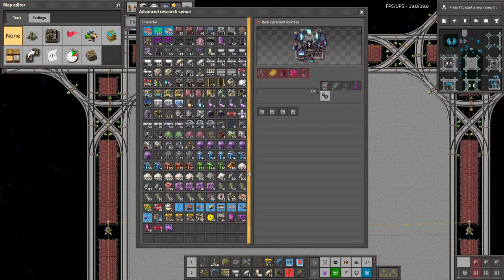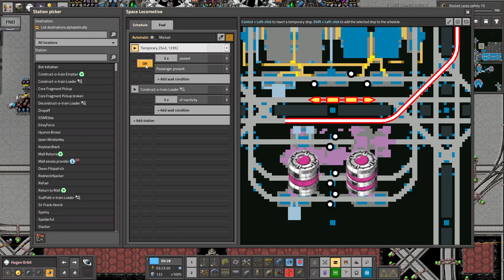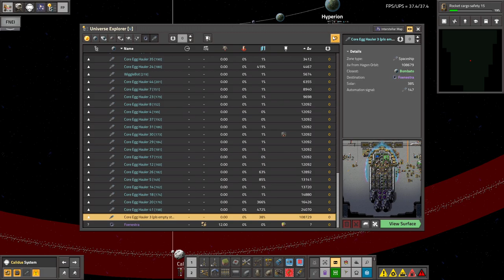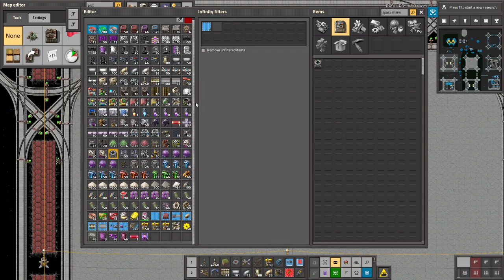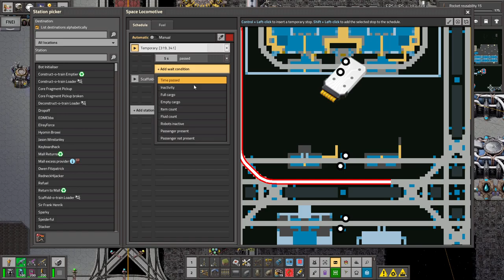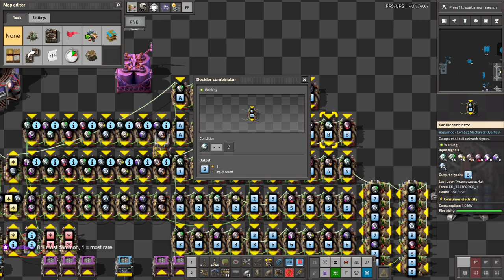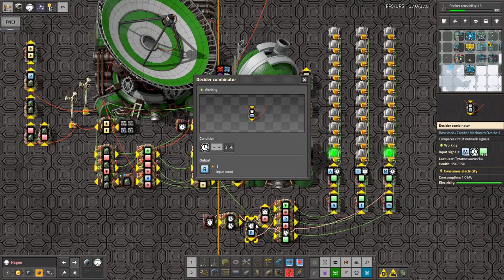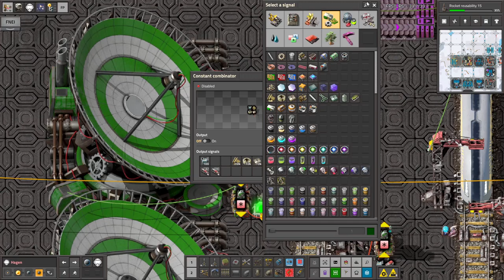Krastorio 2 + Space Exploration | Part 172